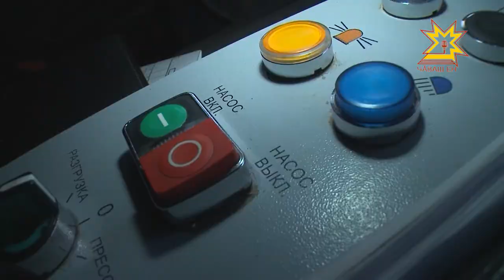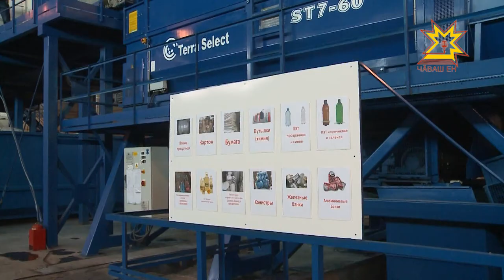Сколько должен стоить вывоз мусора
В среднем,  500 рублей за кубометр — такую цену сейчас установили перевозчики твердых бытовых отходов для управляющих компаний и ТСЖ за вывоз мусора в Чебоксарах и Новочебоксарске. Госслужба Чувашии по конкурентной политике и тарифам считает, что экономически обоснованная цена за эту услугу — 340 рублей.